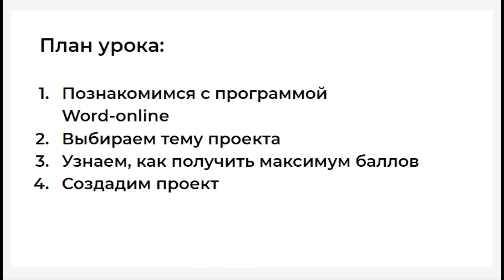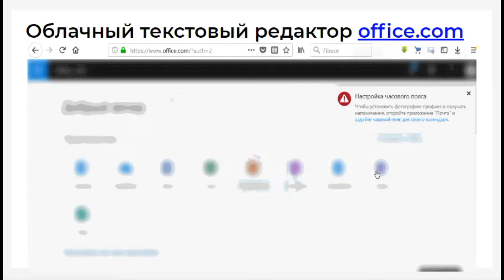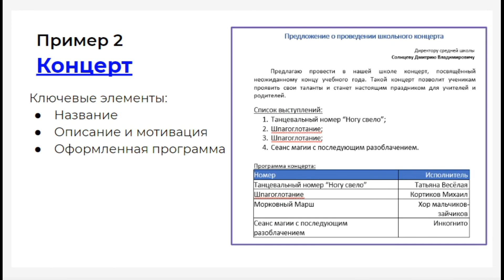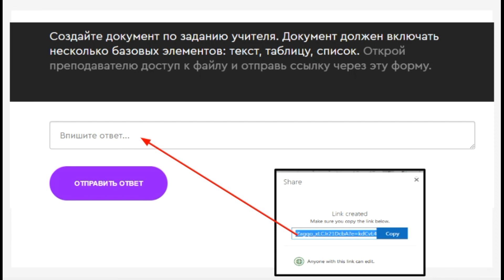М1У5 Обобщающий урок